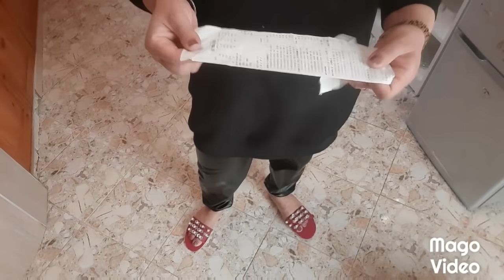فلوك خرجت تقديت في الصويرة☺☺☺😘